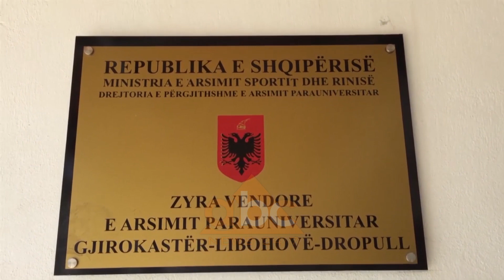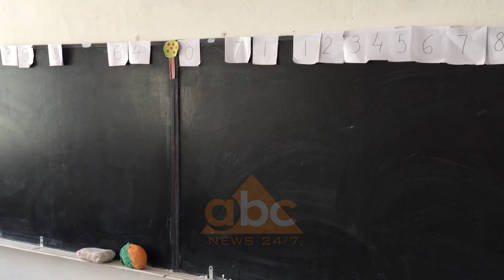Nisja e vitit shkollor, Fier e Gjirokaster prinderit te shqetesuar per kushtet | ABC News Albania